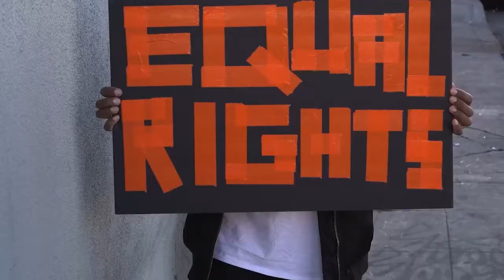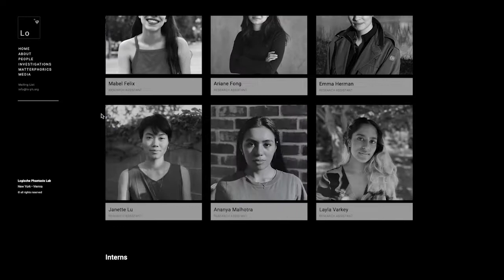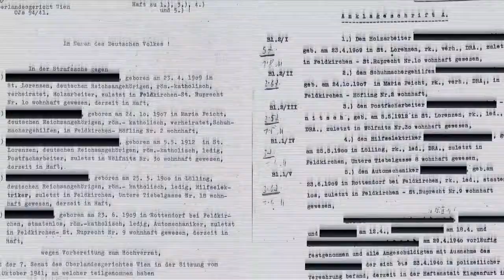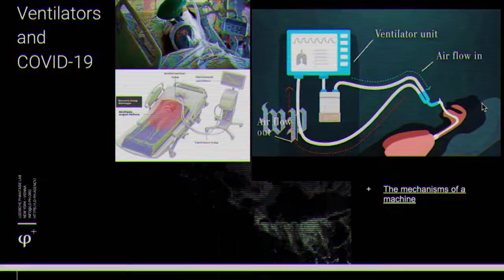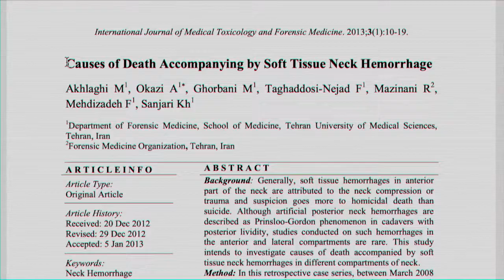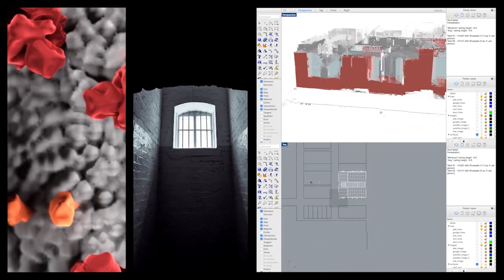Logische Phantasie Lab - Gas Exchanges and the Right to Breathe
The investigation "Gas Exchanges and the Right to Breathe" is a study of the historical, legal, socio-political, and scientific conditions that either make possible or prohibit the act of breathing.

In doing so, this investigation examines the respiratory processes in human and non-human bodies, the gendered, and racialized inequalities in regard to air pollution, lethal acts of police and military violence, the commodification of oxygen on Earth and in outer space, and the politicization and appropriation of air, a particular mixture of gases, in relation to COVID-19. The entanglement of these conditions reveals that a “right to breathe,” even if not codified in law, structurally exists, and, in fact, has long existed across various legal and political systems.

Rather than accepting a universalised conception of breathing, this investigation pays close attention to the various scales, temporalities, and spatialities of breathing. More nuanced understandings of breathing, coming from within situated contexts, are formed in the course of a variety of concrete case studies, such as: the Black Lives Matter movement in the U.S. (icantbreathe), nuclear colonialism and the effects on breathing for indigenious populations, contaminated air and toxicity as a result of recycling plants, the burning of e-waste in South India, lead smelting and gas leaks in Los Angeles and New Jersey, the relation between breathing and energy justice, racist histories of medical knowledge production and its use in justifying police killings, the use and legalization of tear gas for purposes of “riot control”, architectures of breathing and the politicization of air (prison, street, art museum, hospital, etc.), and, in various ways, with the Covid-19 pandemic.

The investigations’s aims are threefold: It aspires to expose and critically challenge the structure, dynamics, and histories of what we tentatively call “a right to breathe” by exposing the scales and temporalities of violences against particular acts of breathing. It aims to present the research and its findings in publicly accessible and multi-mediatic forms which speak to the challenge of making hitherto unheeded relations conceivable and expressible. Based on the findings, it seeks to articulate and propose a draft of a “right to breathe” that can account for the complexity of breathing as a situated and entangled process and concept. Methodologically, the focus lies on forensic journalism, data analysis and visualization, artistic practice, interviews, archival research, and collaborative conceptualizing.

Principal Investigators:
Daniela Gandorfer & Zulaikha Ayub

Research Team:
Christian Bischoff
Shazia’Ayn Babul
Alla Charnagalov
Tiffany Critchlow
Khadisha Dabayeva
Ariane Fong
Heidi Kim
Janette Lu
Ananya Malhotra
Nadin Mukhtar
Layla Varkey

Advisory Team:
Eduardo Cadava
Patricia J. Williams